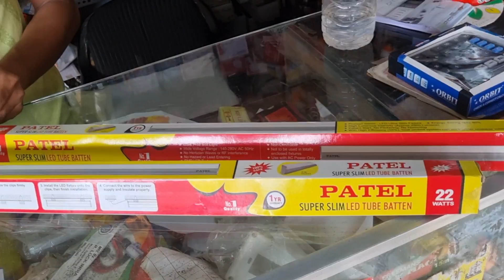Home Tour | House setting | Mini Youtube Studio Set up at Home | Daily vlogs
Hello Friends : Main hu Waqar ali aur aap dekh rahe hai waqar ali vlogs ...jaha aapko dekhne milega Daily vlogs aur food vlogs aur travel vlogs .

About this video  :  So hello guys ye hai mera 6th vlog (Daily vlogs) is vlog me maine apne ghar ka mini tour karaya hai aur ghar ki setting bhi change ki hai.
Ye mera khud ka ghar nahi hai main rent pe hu par inshaallah ek din khudka bhi ho jaega.
Maine apne ghar me mini youtube studio bhi set kiya hai jaha main youtube ke liye shoot Kar Saku aur editing bhi Kar Saku.
Is vlog me main mahim ke famous restaurant paramount me breakfast bhi kiya jisme maine khaya pudding, samosa, bhurji , paratha aur special Chai..
Bohoth hi mazedar aur interesting vlog hai ye hope aap logo ko pasand aaega aur pasand aae to please video ko like kare aur channel ko Subscribe kare aur comment karke yaadse batae kaisa laga ye VLOG

Things cover in this vlog :
Home tour
House setting and house tour
Youtube studio set up
Family vlog
Breakfast at restaurant
House and family vlog
Home set up

Daily vlogs
vlogs
Mumbai vlogs
Friends
Family vlog
Masti
Food vlog
Street food
Travel vlog
Everyday lifestyle vlog

Waqar ali vlogs

Waqar ali